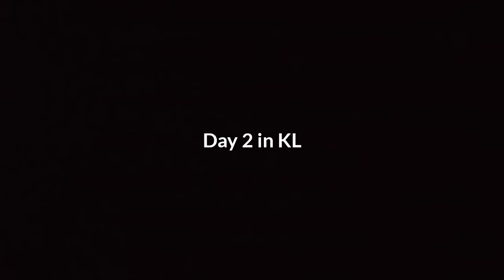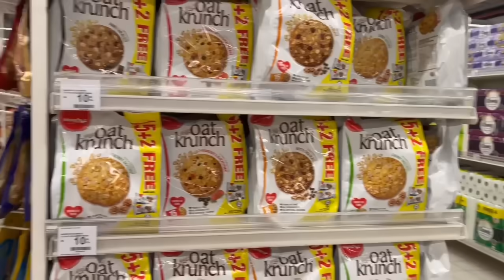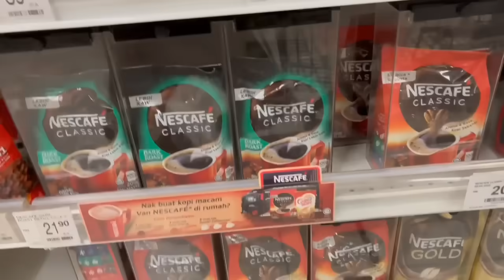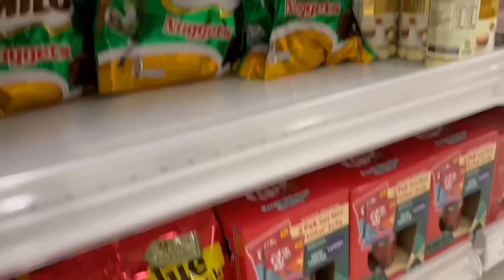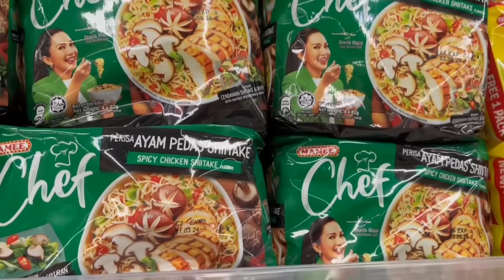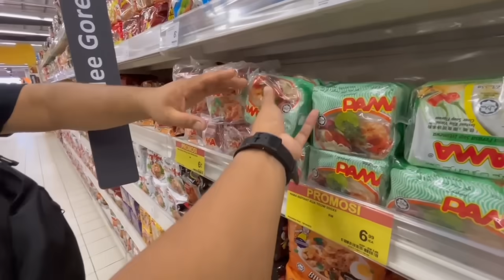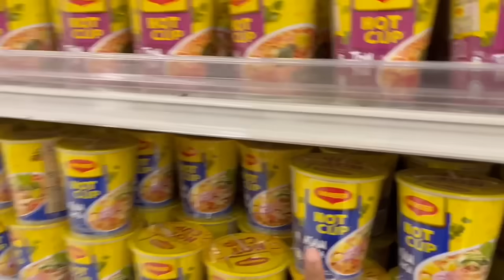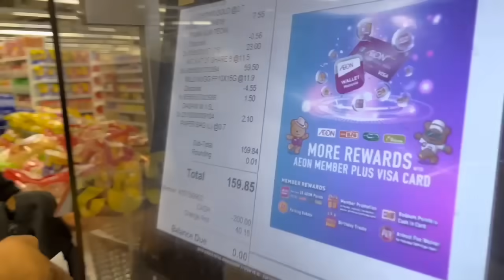SHOPPING TIME 😍 Di Malaysia Untuk Keluarga Di Indonesia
Thank You